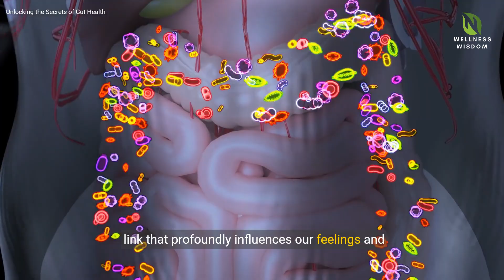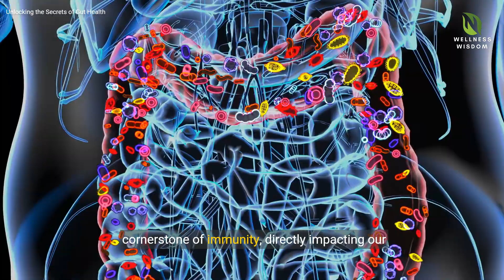The Gut-Brain Connection: How Gut Health Affects Your Well-Being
In this informative video, we explore the fascinating relationship between gut health and overall well-being. The gut-brain connection is a complex and intricate system that plays a crucial role in our physical and mental health. From digestion to mood regulation, the health of our gut has far-reaching effects on our overall well-being. Join us as we delve into the science behind this connection, discussing how gut health influences everything from immune function to cognitive performance. We'll also provide practical tips on how to improve your gut health, leading to a happier and healthier you. Don't miss out on this important discussion about the gut-brain connection and how it can impact your well-being. Watch now and start your journey to better health today!

About us..